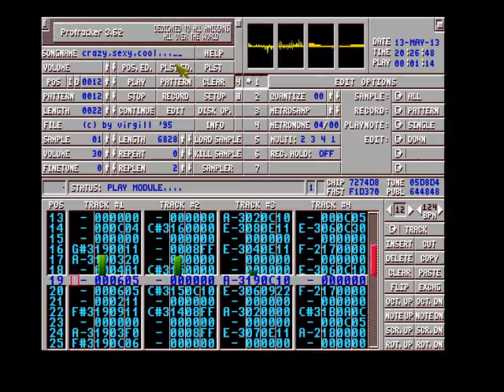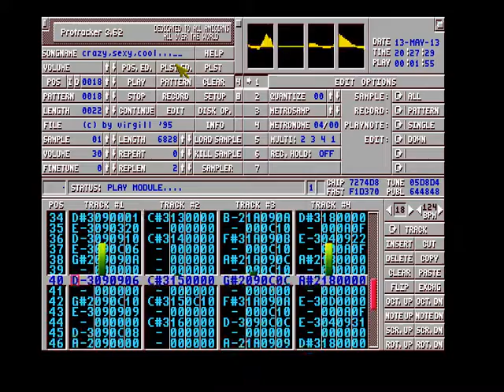mod.crazy sexy cool Commodore Amiga Protracker Mod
Sexy Module, ripped from WinUAE!